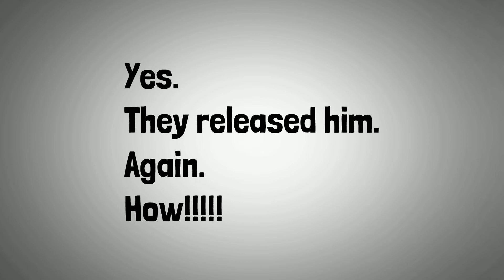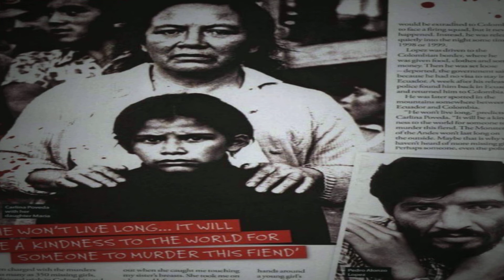The Death Penalty. What would it take?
What would it take for you?
Logo music by
Hogtown Music

Crypto support for the channel
Ethereum wallet
MEWxL253nv29nz2cne2evK3kztXg6xeQ6Q
Bitcoin wallet
M86TWdtcpjyaMjaG4EKYkECvvM4tqQ8NUV
LIte Coin
MH7DSDVtzXCuiAH2kJ3mNbjKTjBDGwEhnN

Purchase my novel
Radak Book 1
K.M. Hemmans
Its an incredible read

You can also google it, it is sold in many other places as well.

Radak is a four-novel saga covering the epic tales of two Patriarchs and their descendants. A tragic hero's story, the series weaves fiction, facts, and the human element in a thrillingly touching manner. Tremendous historical accuracy mixed with fantastic components give for a roller coaster ride both grounded in reality and dropped from imaginative precipices.

Radak Book 1: is a story of two men, Isaac and Mao, who grow up worlds apart in the mid-twentieth century. Mao's peaceful life is turned upside down by the sudden onset of the Korean War. After he escapes re-enlistment, he crosses paths with a strange being. Isaac's parents, pro-democracy activists, are murdered by the Sigurimi, the dreaded Albanian secret police. Soon after, they come knocking on Isaac's door again.

Being a contributor is free. If you would like to help us towards making the site, more dynamic, buying database space, and covering expansion projects please feel free to contribute at our Patreon, we also accept crypto's, lite coin/ ethereum/ and the mother of coins Bitcoin contributions.